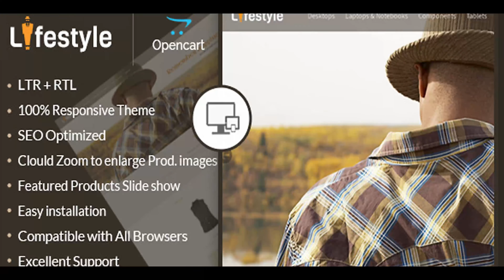LifeStyle - Opencart Responsive Theme | Themeforest Website Templates and Themes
If you like our themes, please don�t forget to rate it. This helps us a lot Template ID : OPC070158 LifeStyle Opencart Theme is designed for fashion designer, shoes, apparel and clothes store. LifeStyle Opencart Theme is looking great with colors. All sub pages are customized. It is very nice with its clean and professional look. Compatibility OpenCart Version 1.5.6.x, 2.0.1.1, 2.0.2.0, 2.0.3.1, 2.1.0.1, 2.1.0.2, 2.2.0.x, 2.3.0.x Features HTML5 and CSS3 Fully RESPONSIVE Theme Using Google Fonts Support Multiple Language Included RTL Language Support No Core Modifications SEO (Search Engine Optimization) friendly Optimized for Fast Loading + CSS Sprite NEW : Smart Responsive Product Grid NEW : Flex Slider Included Unlimited Banners + Sliders Featured Products Slider Show Cloud Zoom to enlarge product image Easy Shopping Cart Dropdown from header Related Product Scroller on product detail page CMS Blocks Module Included Valid XHTML and CSS markup Easy Use and Easy Customize Avoid Javascript Confliction Full PSD files supplied Compatible with all major browsers Well-structured and commented code for easy customization Full user guide documentation to help you installing and utilizing the theme Update History 22 September 2016 Upgraded theme package for support Opencart latest v2.3.0.x. 29 March 2016 Upgraded theme package for support Opencart v2.2.0.x. 13 October 2015 Upgraded theme package for support Opencart version 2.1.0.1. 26 August 2015 Small update in theme documentation file. 3 June 2015 Upgraded theme package for support Opencart v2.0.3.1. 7 April 2015 Minor update with theme package for support Opencart v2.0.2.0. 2 January 2015 Update in documentation file and fixed small bug in category sidebar. 16 December 2014 Created totally new theme for support Opencart latest version 2.x 5 November 2014 Fixed small bug related to responsive layout, improved theme quality and update documentation. 23 Jan 2014 Initial Release Most Popular Opencart Themes from TemplateMela Check All Opencart Themes from TemplateMela